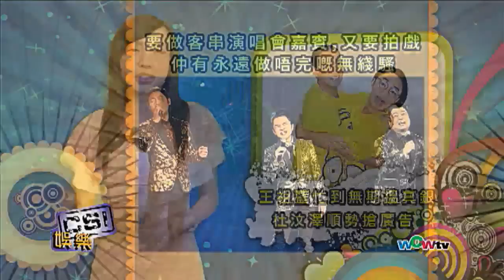WOWtv 娛樂-王祖藍忙到無期搵真銀 杜汶澤順勢搶廣告（粵）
荃加福祿壽》大熱，令王祖藍變無綫吸金王更加水漲船高，下月尾又伊館開搞笑騷，同林峯紅館打對台。祖藍開工冇停手，連佢自己都話：「一日瞓得三個鐘。」據知王祖藍工作密麻麻度期難，搞到米飯班主之一嘅大快活搵佢拍電視廣告，同 TVB度足成個月先肯放人。為免再「例遲」拖慢宣傳，有傳大快活打算搵番杜汶澤孭飛。 你信唔信王祖藍真係太忙而得罪廣告商呢?